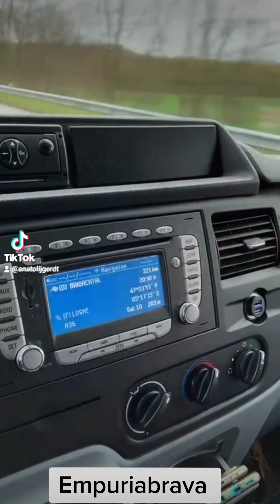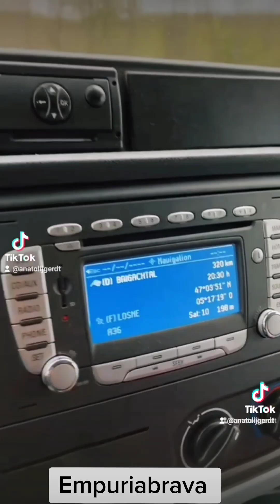16. April 2023